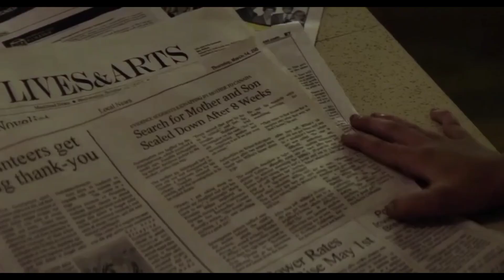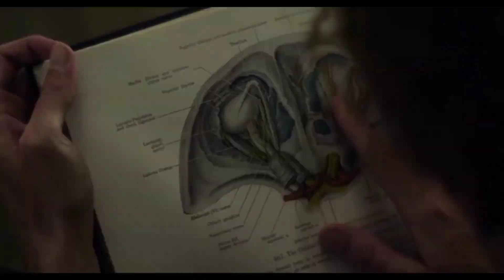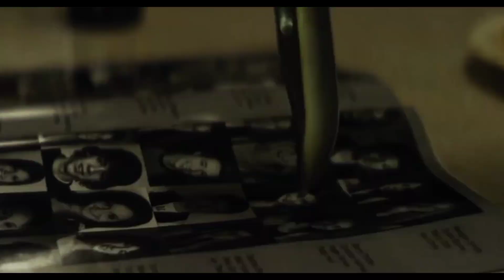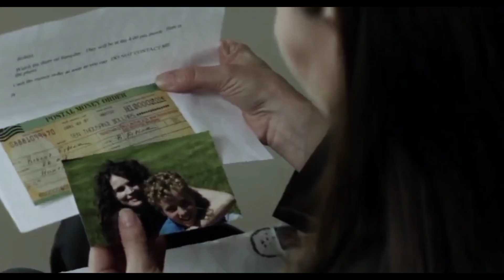HATI-HATI‼️DENGAN ORANG SEPERTI INI |Film Pesikopat || Film Horor || Cerit Film Seru || Film Chained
Hallo Sahabat Bons..
Welcome to Channel CASHBONS yang artinya Nganjuk atau Ngutang ke warung-warung terdekat anda, tetapi hindarilah hal tersebut karena akan membuat hidup anda jangarr….

Oke Sahabat Bons
Tidak usah banyak basa-basi seperti sidia, langsung sajah kelik Subrettnyaa..

WARNING ⚠️
“Jadwal Upload Hari Kamis Pukul 19.00 & Senin 19.00 “